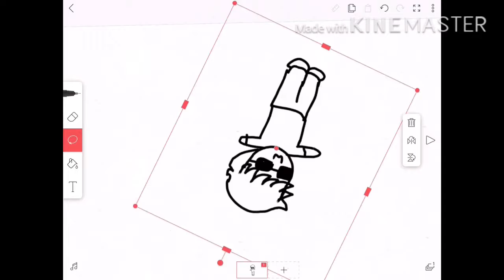Jump in the caac (Warning: Loud audio and innapropiate language.)